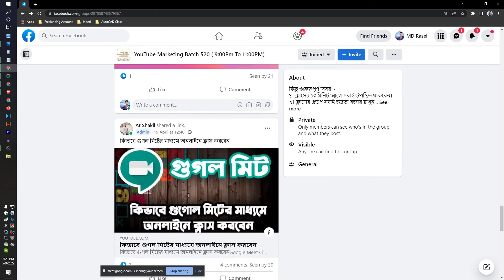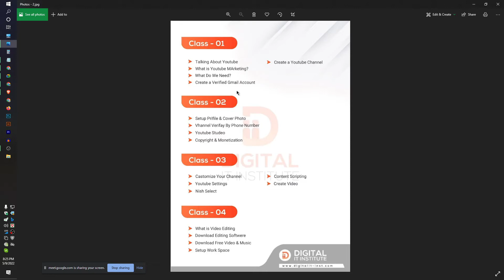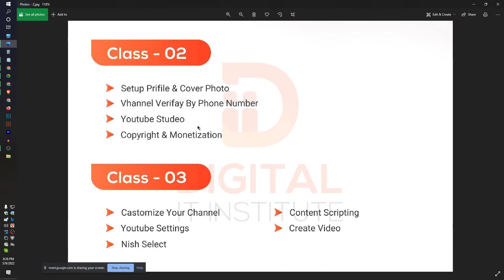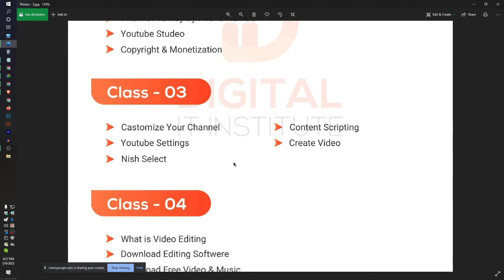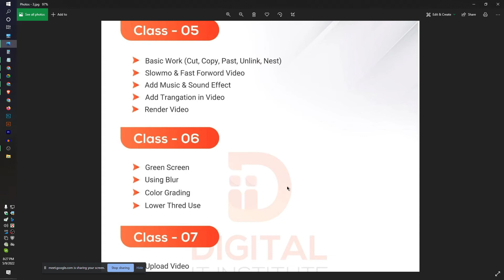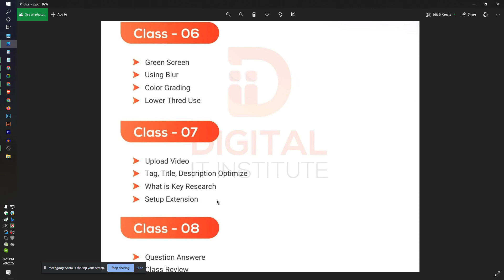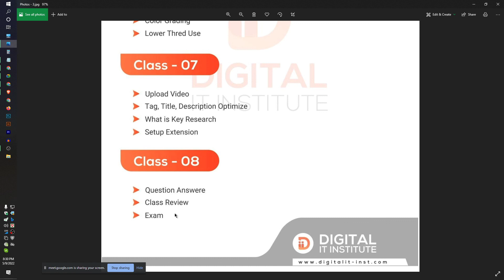Course Module youtube marketing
মোবাইল ঃ ০১৭৮২-৩১৩০১১
অফিস ঠিকানা
ডিজিটাল আইটি 67/বি, ADDL টাওয়ার (১ম তলা)
ধানমন্ডি -২৭, (ইবনে সিনা হাসপাতালের বিপরীতে)
শংকর বাস স্ট্যান্ড, ঢাকা ১২০৯